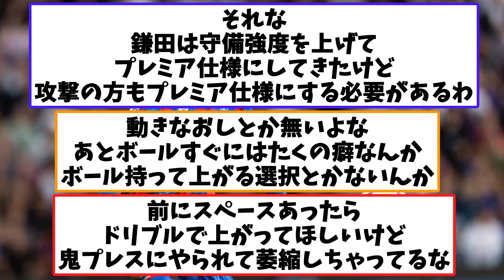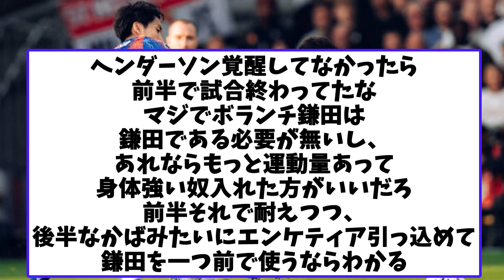【朗報】鎌田大地さん…マンU戦の評価ｗｗｗｗｗｗｗｗｗｗｗｗ